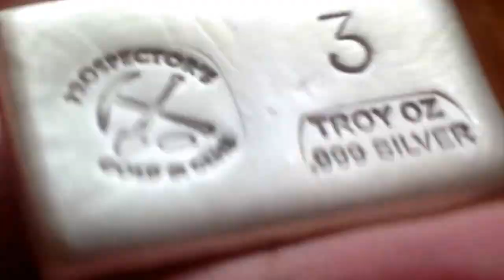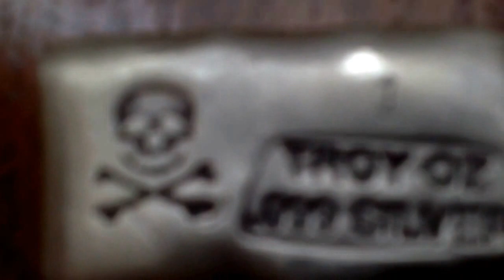Silver bars for trade or sale. Send me a PM.